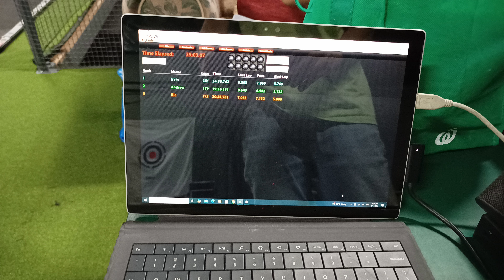Western Sydney Racers Mini-Z Test and Tune Day: The First Event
Join us for the inaugural Western Sydney Racers Mini-Z Test and Tune Day! This monthly event is the perfect opportunity for Mini-Z enthusiasts to come together, share their passion, and hone their skills on our exciting track.

What to Expect:

Open Track Time: Enjoy unlimited track time to practice and perfect your driving techniques.
Friendly Competition: Engage in friendly races with fellow racers and test your skills.
Expert Tips and Tricks: Learn from experienced racers and receive valuable advice.
Social Gathering: Meet like-minded individuals and build lasting friendships.
Whether you're a seasoned racer or a newcomer to the hobby, there's something for everyone at our Test and Tune Days. Come and experience the thrill of Mini-Z racing!